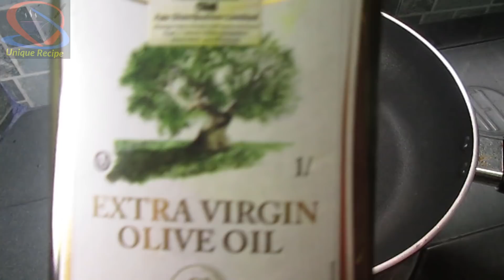Dr Jahangir Kabir | দ্রুত ওজন কমানোর ডায়েট চার্ট | দুপুরের খাবারের ডায়েট চার্ট | ওজন কমানোর উপায়